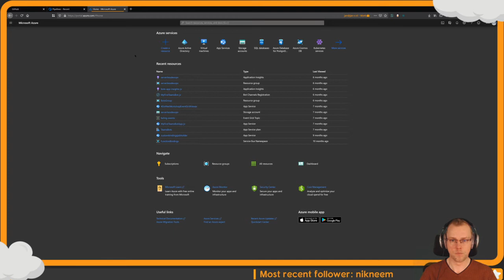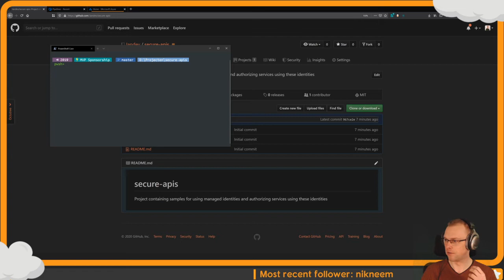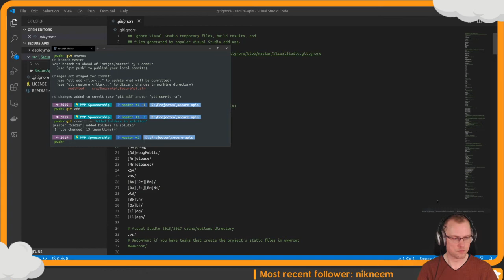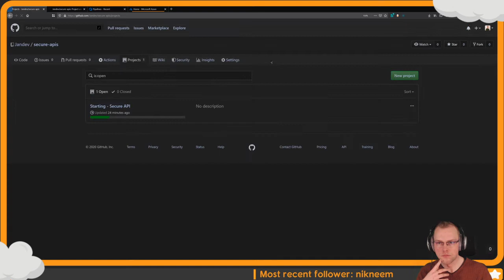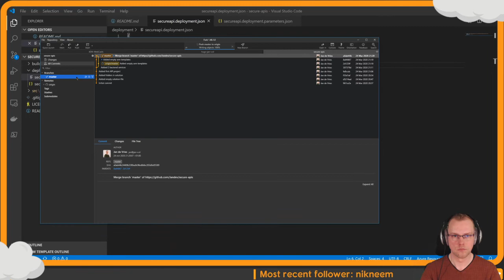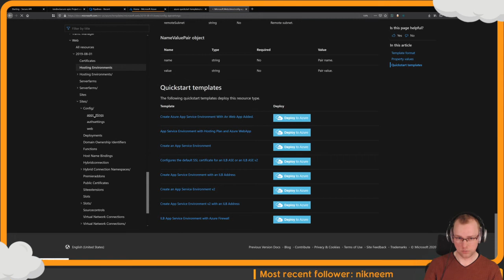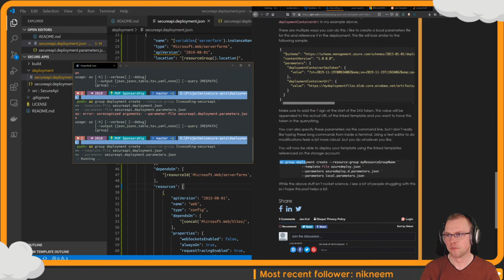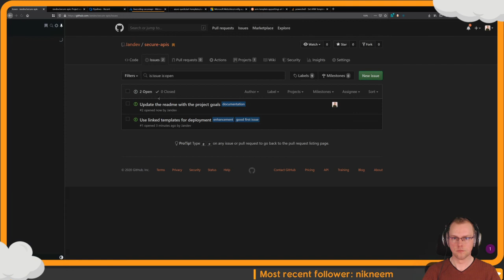Securing your API's with Azure Active Directory and managed identities! - Part 1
Note: I'm muted for about the first 50 minutes because I forgot to unmute my mic.

Setting up the repository, solution and ARM template which will act as the basis for this project.